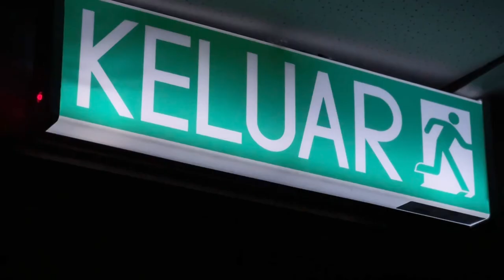Sunway College student’s advertising assignment （switch off light b4 watching）